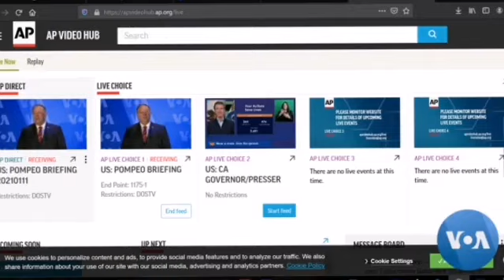Bbc hausa Labaran duniya na yau 2023